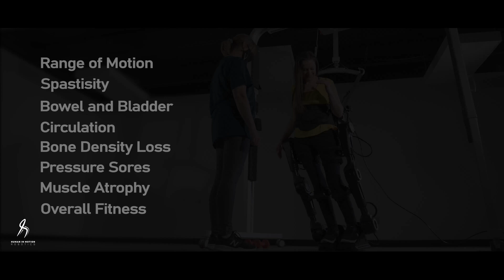Human In Motion Robotics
YOUR DREAMS IN MOTION - What do you want your exoskeleton to do for you?